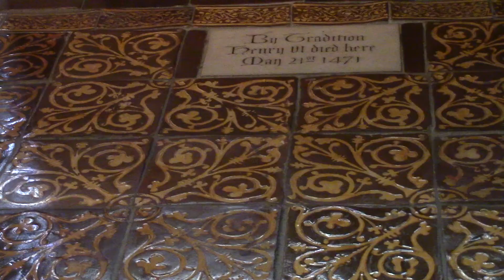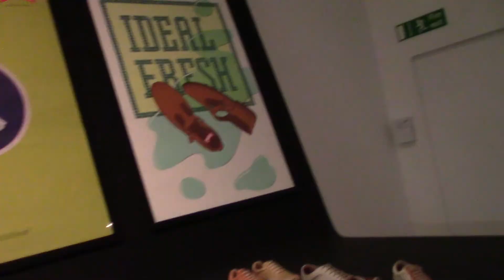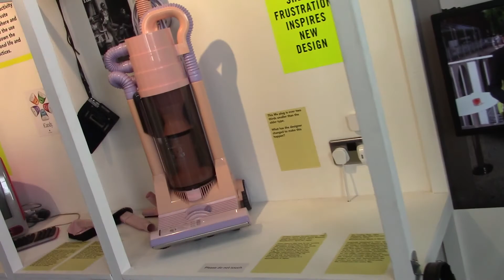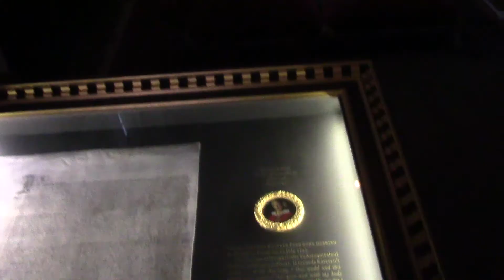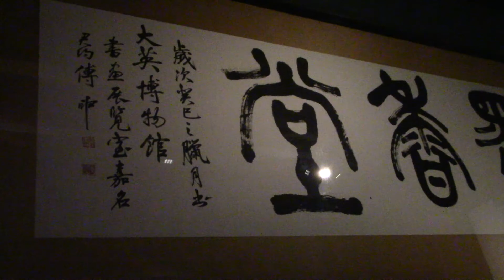Travel With Me | London!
Read Below!

And here's to the last of my travels for this summer. LONDON.